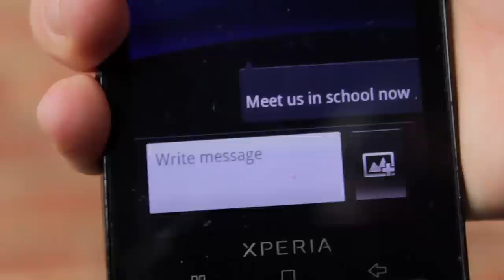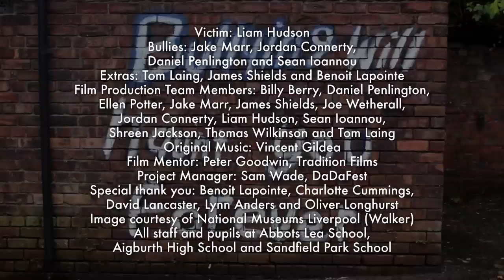Schoolageddon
Young filmmakers from three schools in Liverpool joined together to create this short three minute film. The film, called 'Schoolageddon' is about a victim who gets bullied and decides to take action, with surprising and otherworldly consequences. The 12 young people, aged 13-18, were brought together by DaDaFest to make the film and to enter the First Light Awards.

The project was organised by Young DaDa and Tradition Films. Young DaDa is DaDaFest's programme of arts activities led by and for disabled and Deaf young people. The schools taking part were Abbots Lea School, Aigburth High School and Sandfield Park School.

This project has been supported by the Lottery through the BFI's First Light initative.

DaDaFest is an innovative disability arts organisation based in Liverpool. We aim to inspire, develop and celebrate talent and excellence in disability and deaf arts.